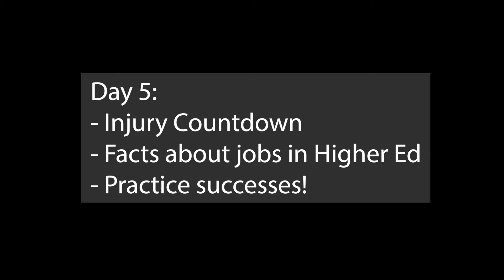Rebuilding Day 5: SHIVER ME QUIVERS long tones!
Everything your Mom never told you about being a career bassoonist: it hurts!   Longer intro in this video but worth it if you want to know some truth.  Truth about working in higher ed, COUNTing DOWN my injuries and so many other great topics. The best thing about this video?  Some serious progress in my playing and a new element in my session.

INTRO
6:45 Chromatic Tuning
7:00 Long Tones - starting with notes that gave me problems yesterday
16:45 Single Tonguing - watch out for your pitch at the end of the pattern
19:40 Scales
22:45 Thirds
26:45 Fourths
28:45 BROKEN ARPEGGIOS - so fun, SO productive!